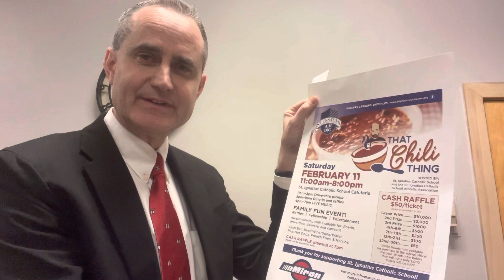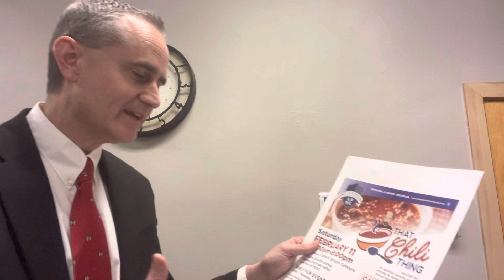We Need Your Help with our Largest Fundraiser of the Year.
St. Ignatius Catholic School "That Chili Thing 2023" is scheduled for February 11, 2023. Head of School Tony Biese shares how you can get involved, purchase raffle tickets, and more!